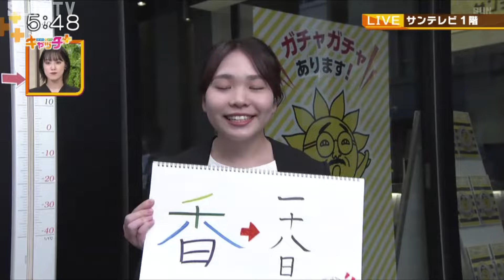55期サンテレビガールズ・當谷理穂さんがお天気中継⛅4月18日は何の日？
55期サンテレビガールズ・當谷理穂さんがリポート。サンテレビ1Fから生中継！

©SUN-TV,co.ltd